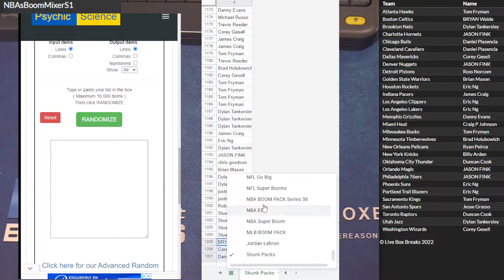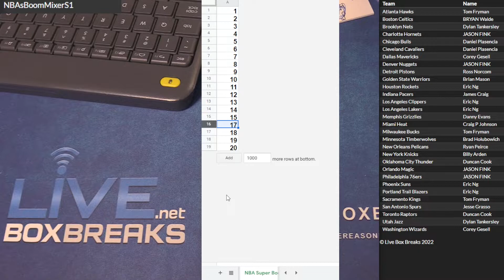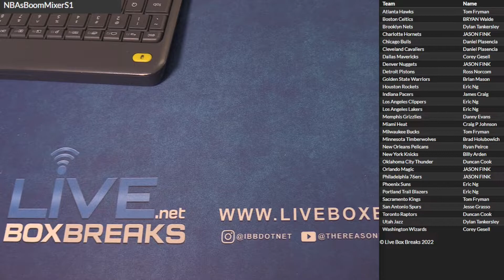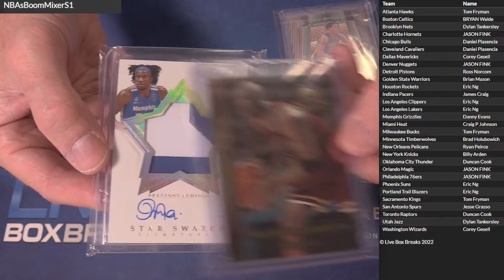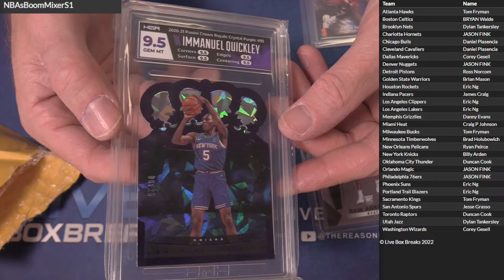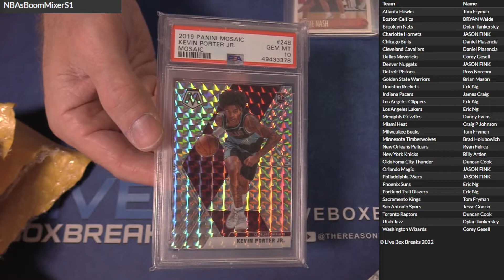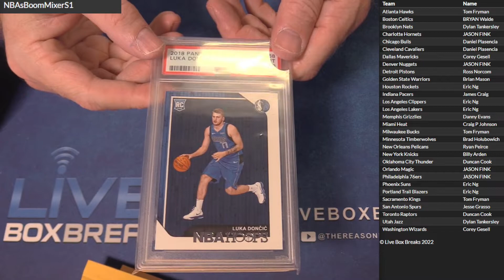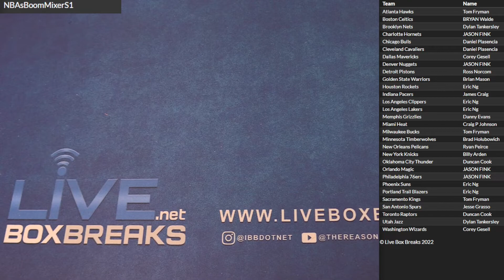NBA Super Boom Mixer #1 LBB